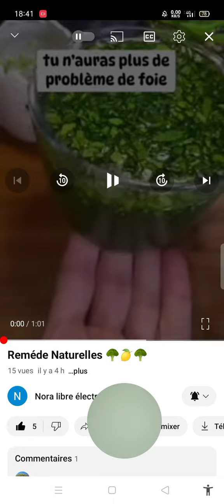remède naturel pour votre santé avc très peu d'argent partager